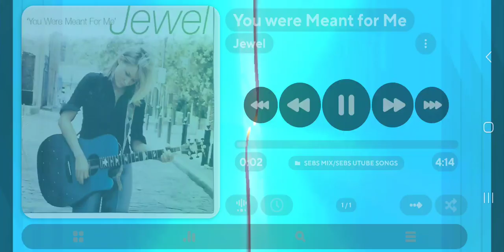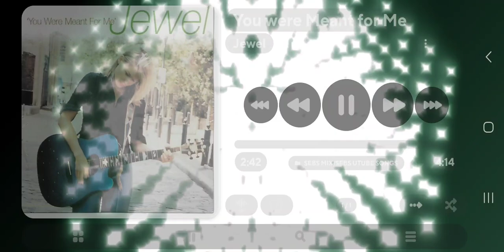Jewel - You Were Meant For Me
... great song from "Jewel" ... love this ... in my top 100 for sure ...

--- this is a screen recording I made with a Samsung S22 Ultra & Power Amp of "Jewel - You Were Meant For Me"

--- no copyright infringement intended --- this video is for entertainment purposes only, and to promote the beautiful music and graphics of the artist --- I Do Not Own the Music or the Images.